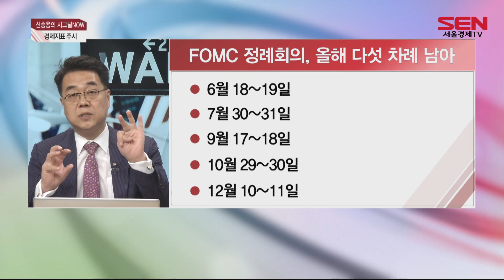[서울경제TV]中이 쏘아올린 화해의 공, 미국 담장 넘을까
★SEN서울경제TV 유튜브 채널